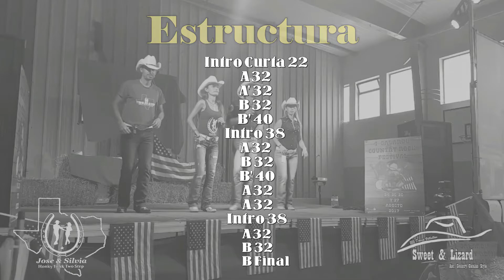Baby Doll Tutorial + demo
Tutorial baile Baby Doll creado por Silvia Teixido, David Villellas, Jose Ant. Guirado y Montse Chafino.